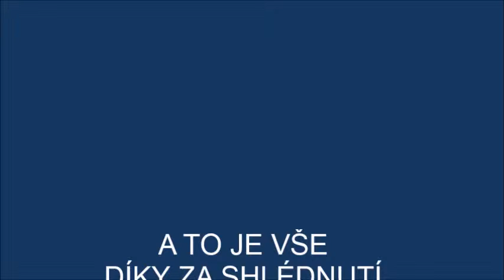Radounska rallye 2015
Další pěkná soutěž v rallye.Radounská Rallye 2015
Bohužel náš tým z Hybrálce nedojel =( =(
Omluovám se za mluvení a špatnou grafiku mám furt mobil tak to prosím tolerujte!!!